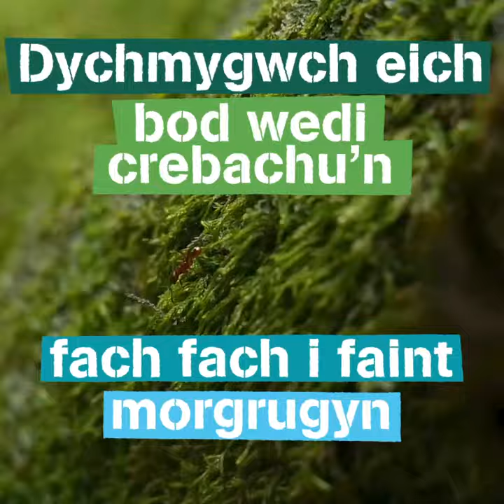Bod yn greadigol yn yr awyr agored - Saffari Creaduriaid Bychan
Fideo byr yn dangos sut y gallwch fynd ar saffari creaduriaid bychan a dysgu am y cynefinoedd a'r creaduriaid sy'n byw yn eich gardd.